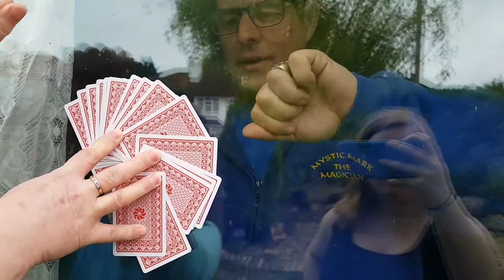Look thru the window by Mystic Mark The Magician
Volunteer picks a card signs it. andcwell watch and see 😁